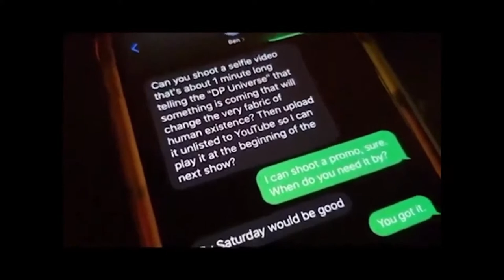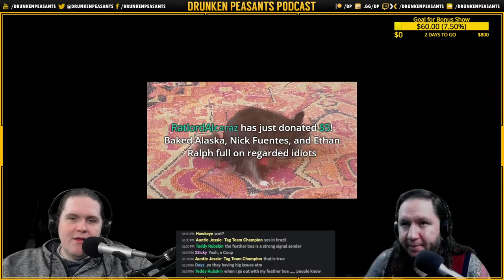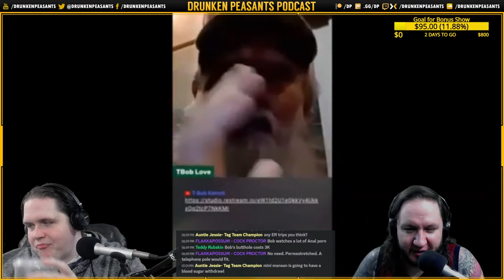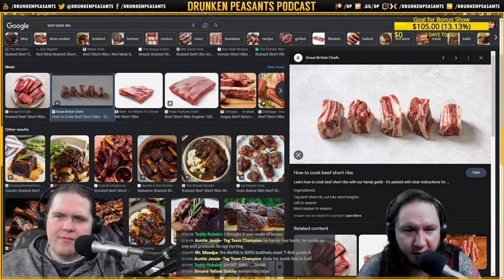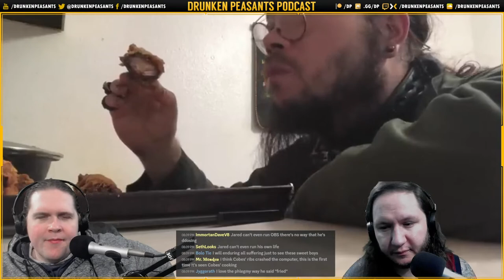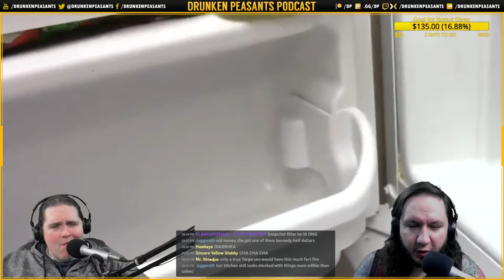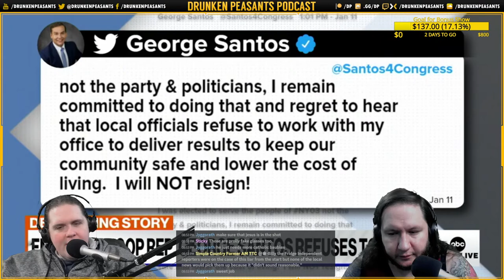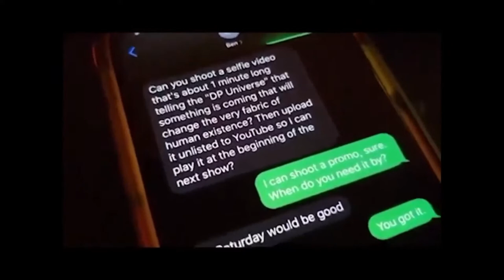Baked Alaska CONVICTED on FEDERAL CHARGES - The KingCobraJFS RIBS TRILORGY - NEW COMPUTER! | 1136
Join Ben & Billy for Episode 1136! Tonight, we'll take a look at Baked Alaska's Federal conviction, the KingCobraJFS deep fried ribs trilogy, AND MORE!

The Drunken Peasants
1100 Bellevue Way NE